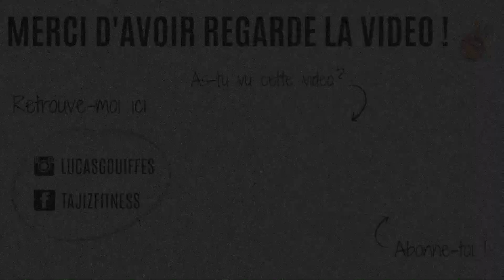ON TESTE LES MACHINES AUX US !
Entrainement à LA Fitness à l'occasion de notre passage en Californie ! - Clique sur "Plus"

L'entrainement complet:

Ecarté machine : 3 séries
Tirage horizontal : 3 séries
Développé incliné machine: 3 séries
Tirage haut machine : 3 séries
Développé horizontal machine: 3 séries
Tirage bas poulie : 3 séries
Pullover poulie : 3 séries